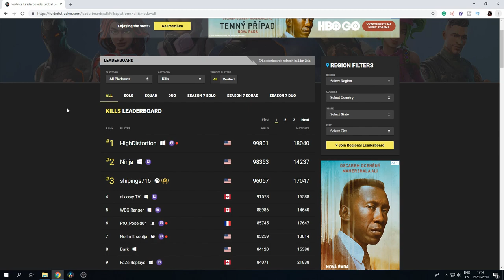HighDistortion HAS REACHED 100 000 KILLS AS THE FIRST PERSON IN THE WORLD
Yo, what's up guys, in this video you will be able to see the game in which HighDistortion reaches 100 000 kills as the first person in the world! world first 100 000 kills fortnite ! Fortnite 100 000 kills reached !! Fortnite world first 100 000 kills !! TSM HighDistortion world first 100 000 !! Rank 1 in kills in the world fortnite !! The first ever 100 000 kills ! Reaction after reaching 100 000 kills in fortnite battle royale !! The first 100 000 kills in fortnite BR !!